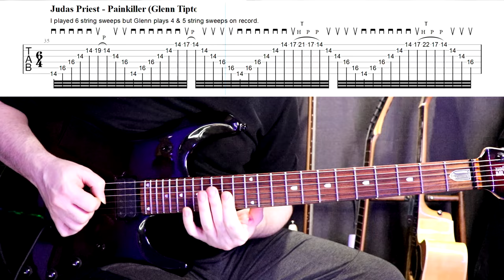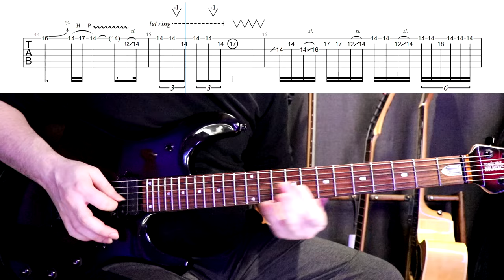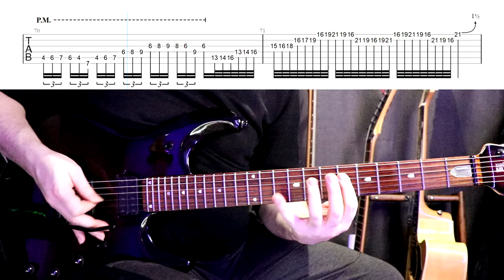One of the Best Heavy Metal Guitar Solo Ever Written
With On Screen Tabs | Guess Before Click The Video!!!

Judas Priest - Painkiller Guitar Solo Lesson With Tabs, Original & Slow Tempo On Screen Tabs

Special Downloads For Patrons
Backing Track;
Tab (Guitar Pro & Pdf);
Axe-Fx III Preset;

00:00 Original Tempo
01:36 Slow Tempo
Rings & Necklaces in the videos, link to buy;

Thanks to my Patrons and Channel Members;

Releated Videos;

Main Guitar II: Charvel Pro-Mod DK24 HSH
Main Guitar III: Music Man JP6 (New Guitar:)
Other Guitars